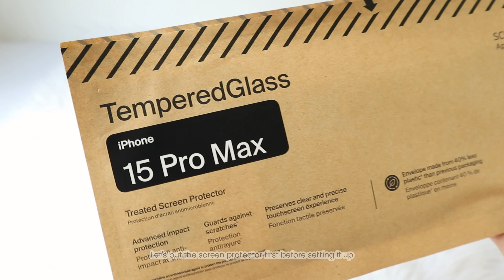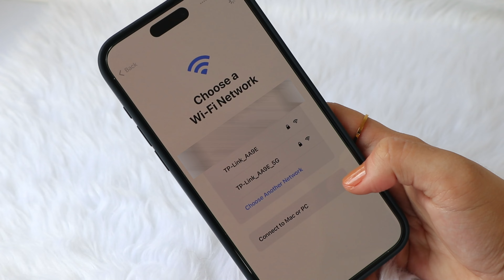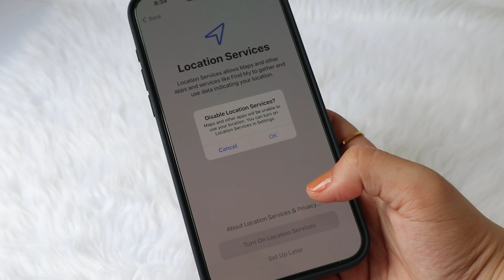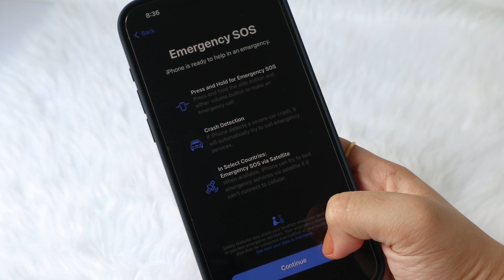iPhone 15 Pro Max 512GB Black Titanium Unboxing & Set Up + Tempered Glass Application & Case ₊˚⊹ ᰔ